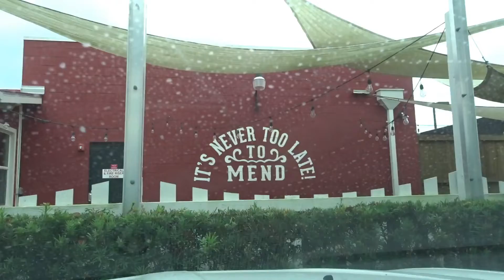2019 Restaurant Food Review: THE COOP (SOUTHERN STYLE COOKING)